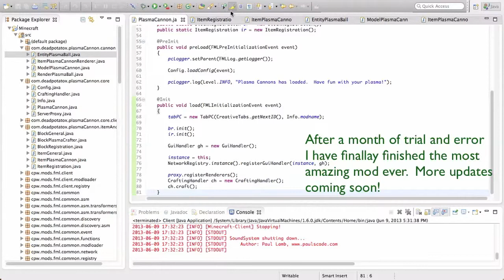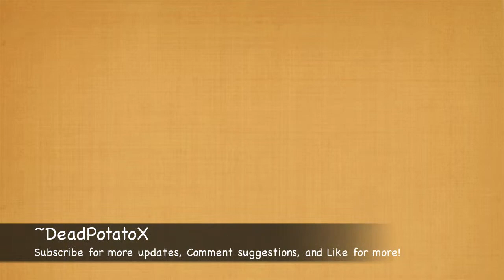Plasma Cannon Mod - Dev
Here is my awesome new mod, the Plasma Cannon Mod.

~DeadPotatoX